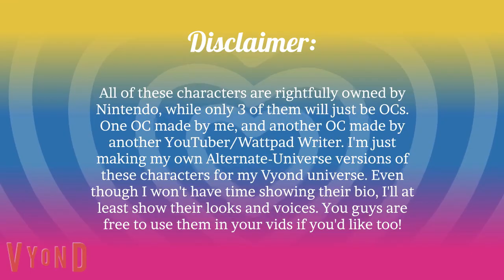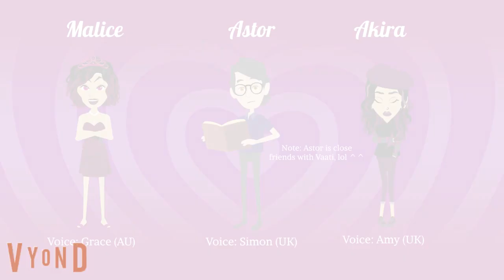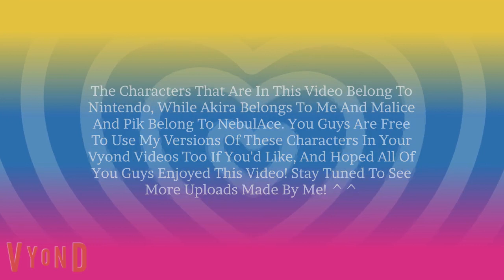AU Versions Of Legend Of Zelda BoTW, AoC, & ToTK (Ft. 3 Fanmade OCs)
Malice & Pik belong to @NebulAce1

Akira is made by me

Characters rightfully belong to Nintendo

Night Dancer - Imase